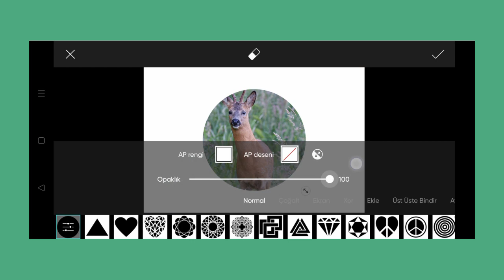Trending HDR video | A Screen Of Pure Pink sdc editing cc | Background | Bp Backdrop A380F K #100